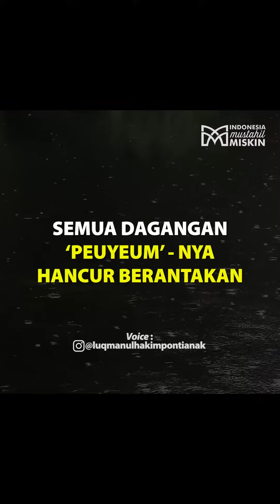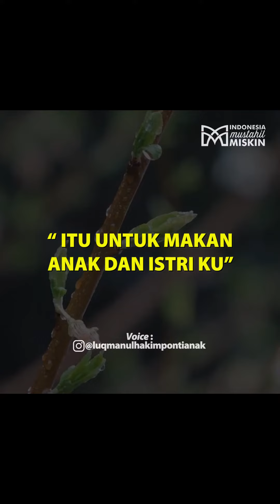TAK SESUAI HARAPAN - Ustadz Luqmanul Hakim Munzalan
Tak Sesuai Harapan • Setiap apa yang terjadi pada kita, entah itu hal baik, atau mungkin hal buruk tapi pasti ada hikmah dibaliknya.

Ketika kita gagal boleh jadi itu cara yang Allah gunakan agar kita melesat lebih tinggi. Ketika kita senang akan sesuatu, boleh jadi Allah ambil karena sesuatu dibaliknya. Namun yang kita lihat hanyalah apa yang tampak.

Maka dari itu, berbaik sangkalah kepada Allah, untuk segala yang terjadi. Jika keinginan kita terkabul, bersyukurlah namun jika tidak tetaplah bersyukur, karena Allah merencanakan hadiah yang lebih baik bagi kita.

"BERBAIK SANGKA"
Voice by : @luqmanulhakimpontianak
Supported by :